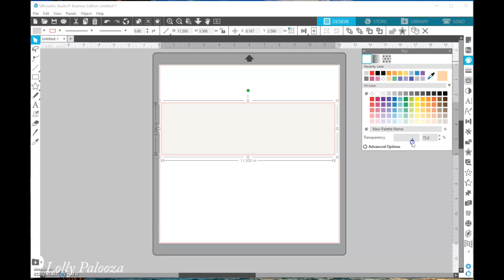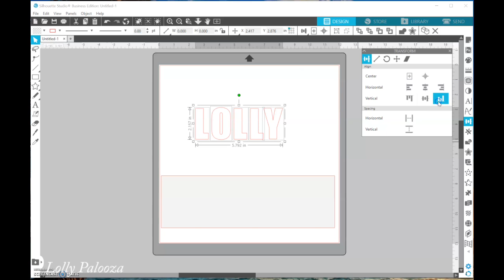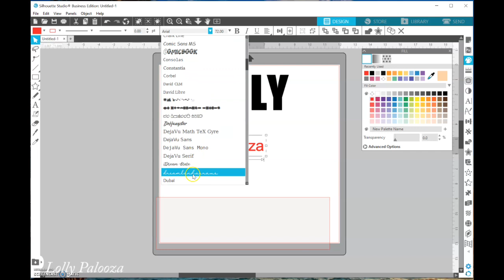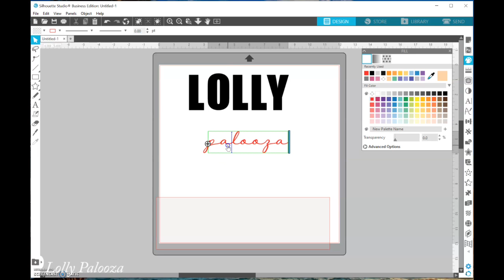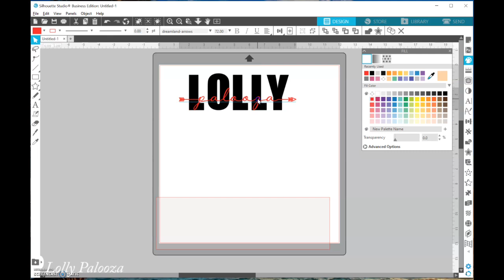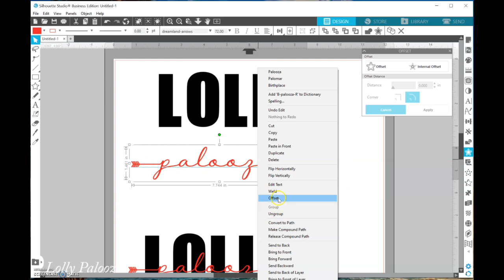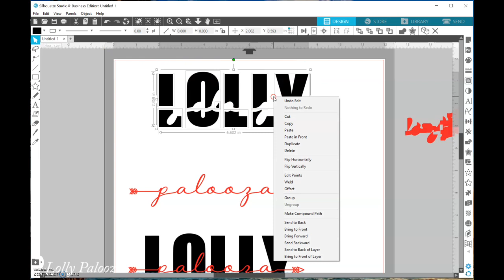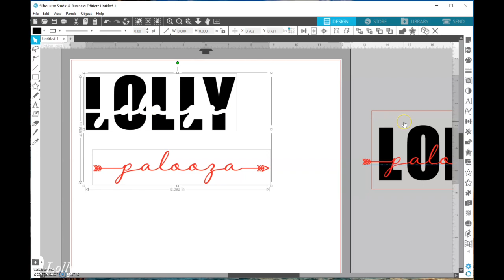Subway Tile / Knockout Method on Silhouette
Let's look at how to make these super FUN subway tile creations using the knockout technique on Silhouette Design Studio.

Dreamland Arrows font:  Design 217137 in Design Studio

*Large pink self healing craft mat